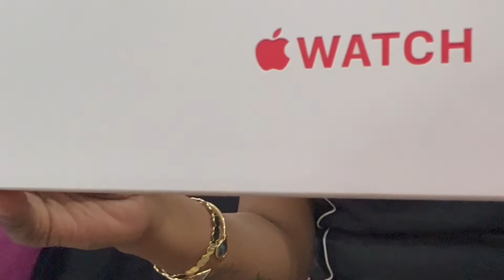Apple Watch Series7 Red color live unboxing first time in Telugu